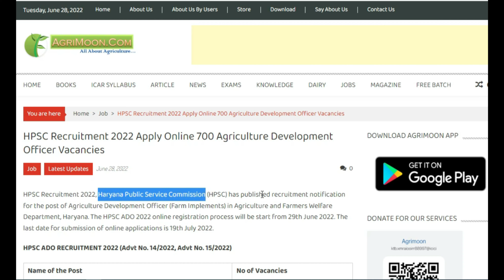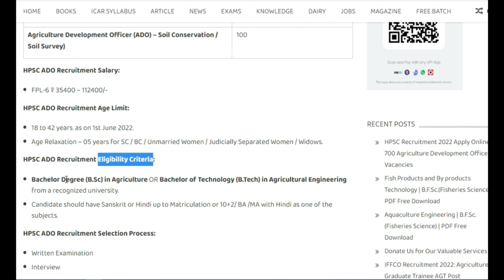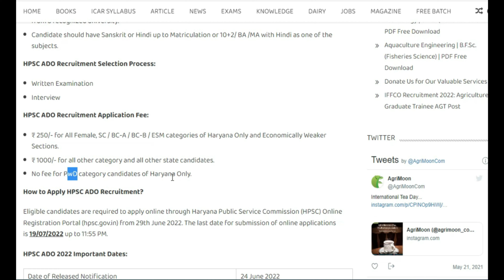Agriculture Development Officer (ADO) 700 Post Recruitment Out | BSc Agriculture Job 2022 | AgriMoon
Agriculture Development Officer 700 Post Recruitment Out | BSc Agriculture Job 2022 | AgriMoon

Org Code: rftjz